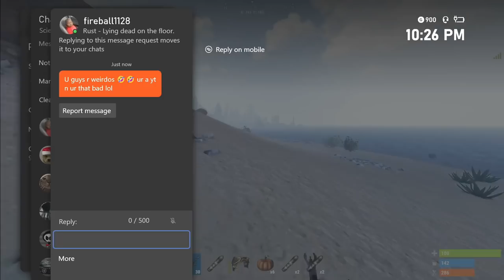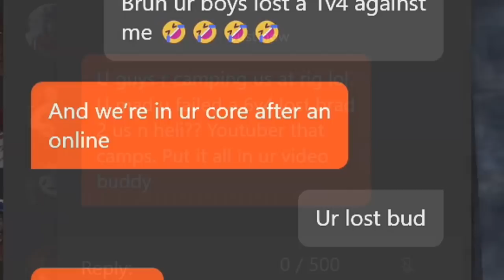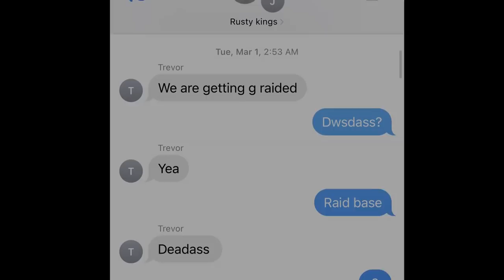The Unstoppable Force - Rust Console Edition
🤖 Install Mech Arena for FREE here ✅ and get a special starter pack to help kickstart your game!

The Unstoppable Force - Rust Console Edition Gameplay (Part 2/2)